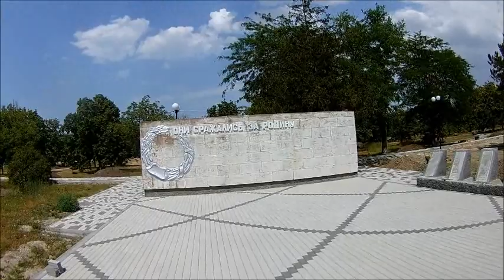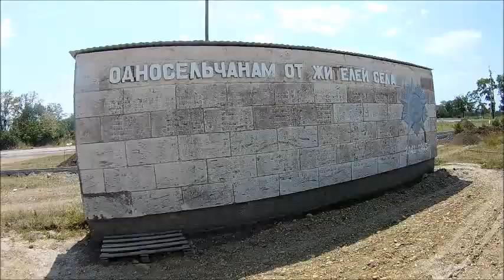Глафировка КУРОРТ, Щербиновский район, Краснодарского края, Азовское море,съёмки 07.07 12.07.2020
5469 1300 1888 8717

Азовское море
Щербиновский район
Краснодарский край
Ростовский уезд
История Приазовья